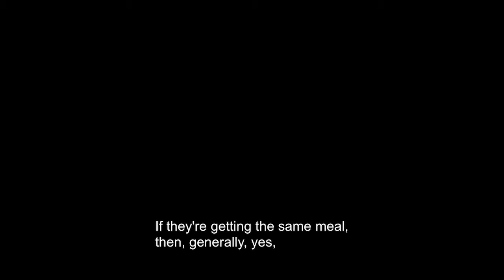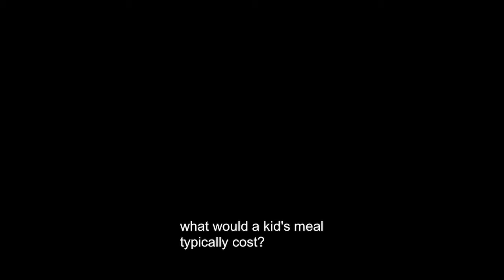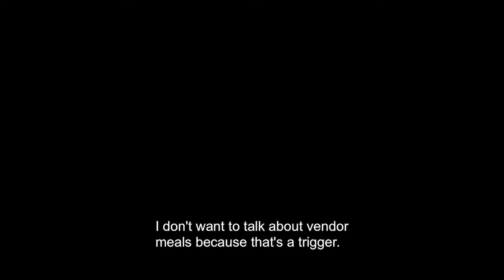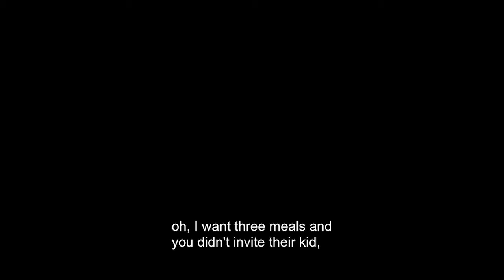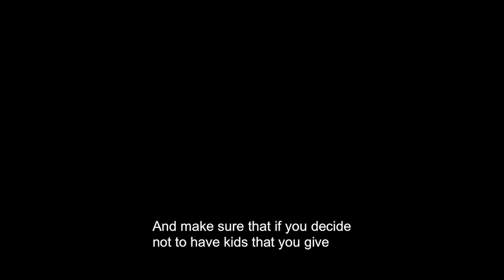The Kids at Wedding Debate Answered (Sort of)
The debate over kids being included or excluded at weddings is something every couple must consider. That's why we are chatting when to include 'em, when to exclude 'em and how to handle it in this week's show with Bustld Co-Founders Ryan and Samie Roberts.